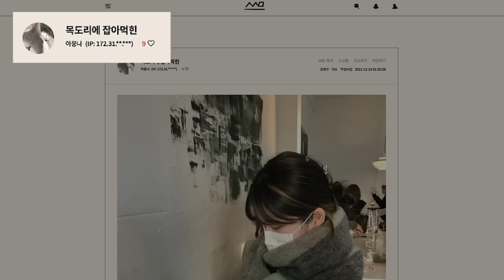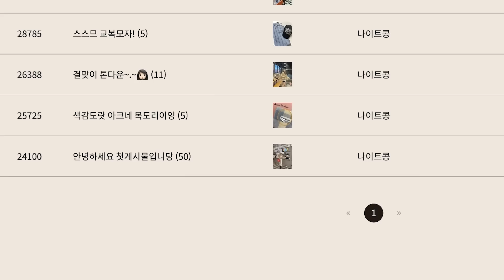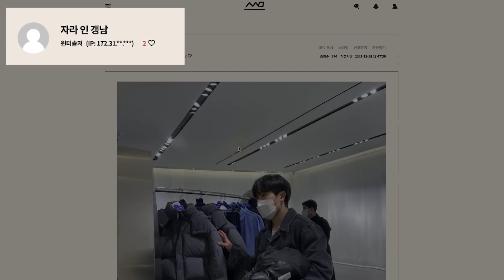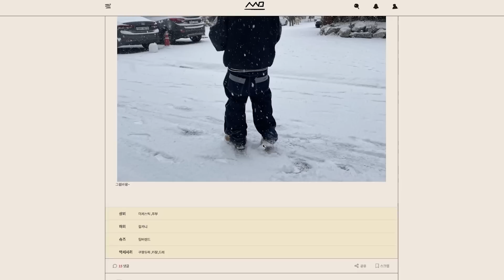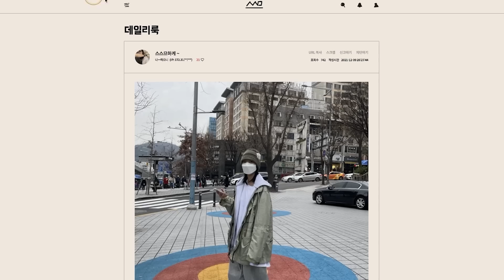요즘 한국 패션.. 상향 평준화 된 것 같은데..? wow